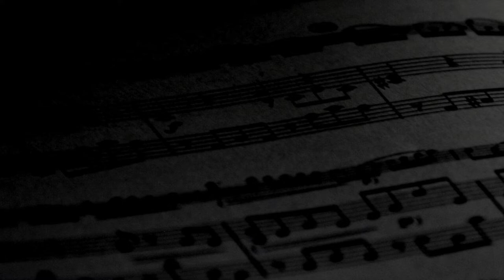Ave Verum Byrd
Ave verum de William Byrd (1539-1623) par Les Voix Domininicaines.

Ave, verum corpus natum
de Maria Virgine:
in cruce pro homine:
cuius latus perforatum
fluxit aqua et sanguine:
esto nobis praegustatum,
in mortis examine.
O Jesu dulcis, O Jesu pie,
O Jesu Fili Mariae.
Miserere mei. Amen.

Salut, vrai Corps né de la Vierge Marie, qui as vraiment souffert, immolé sur la croix pour l'homme.
Toi dont le côté transpercé laissa couler de l'eau et du sang,
Puissions-nous te recevoir
A l'approche de la mort.
 Ô doux Jésus ! Ô bon Jésus ! Ô Jésus, Fils de Marie
Prends pitié de moi, Amen !